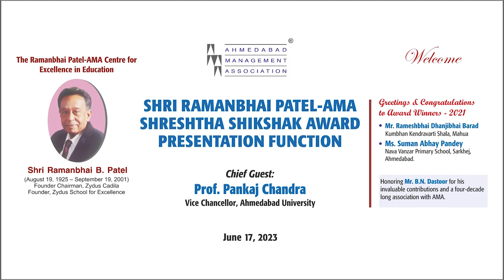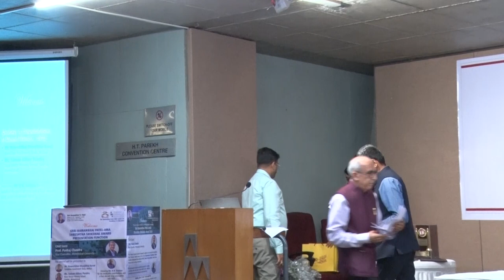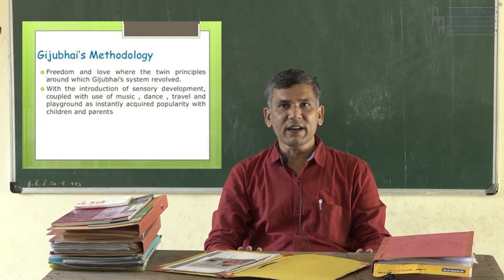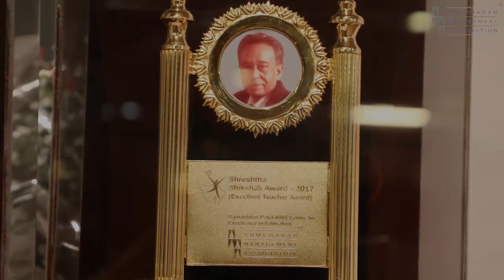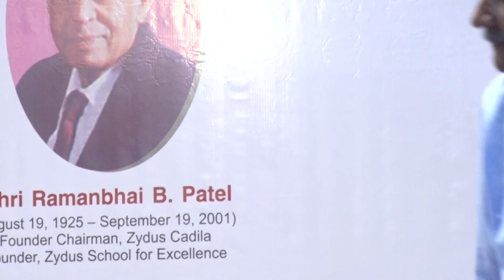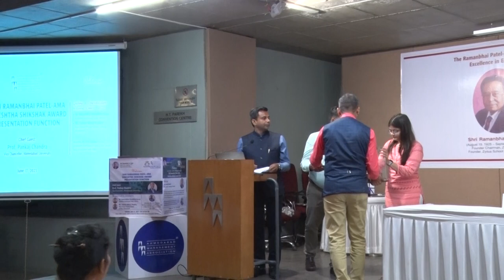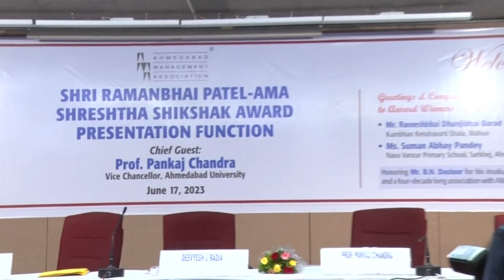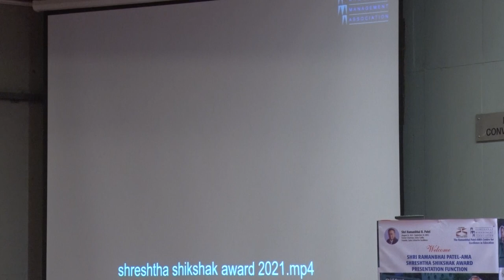Shri Ramanbhai Patel-AMA Shrestha Shikshak Award Presentation CG: Prof. Pankaj Chandra June 17, 2023